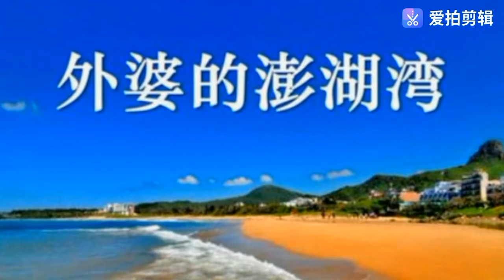外婆的澎湖湾